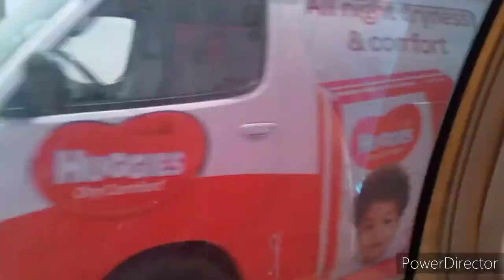Tour with me through the whole of p-site Unijos|| ongoing projects|faculties and lots more